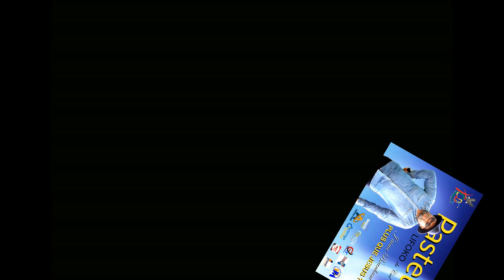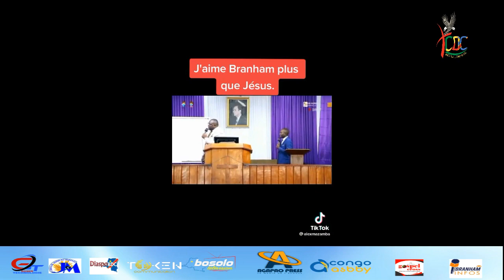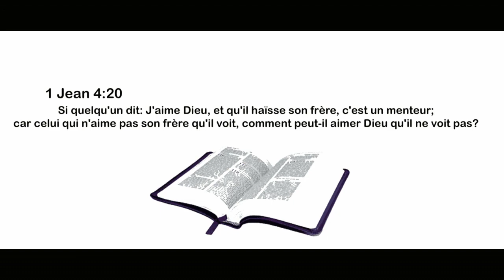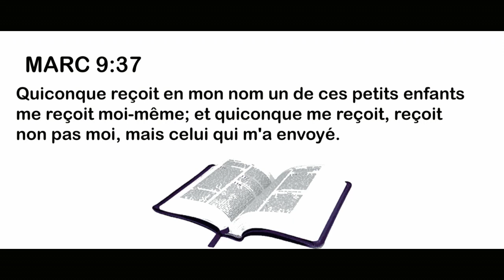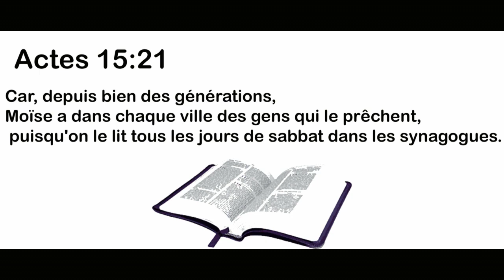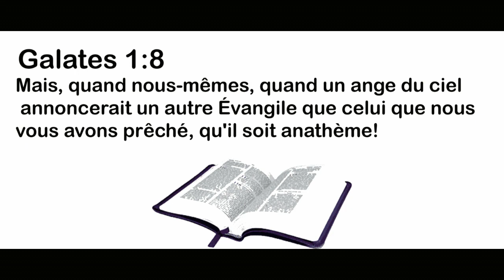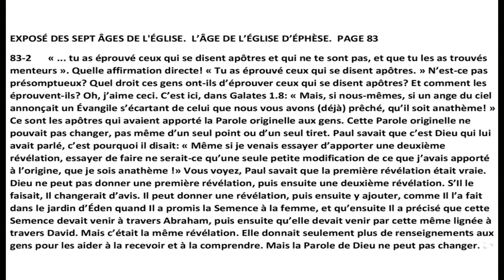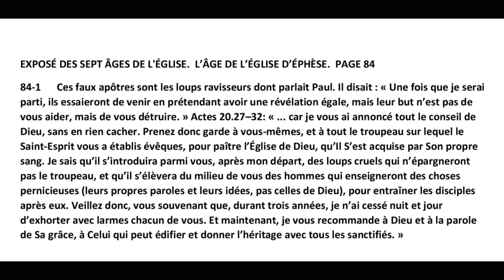URGENT MISE AU POINT DU PASTEUR LIFE DU CIEL AIMEZ BRANHAM PLUS QUE JESUS CHRIST